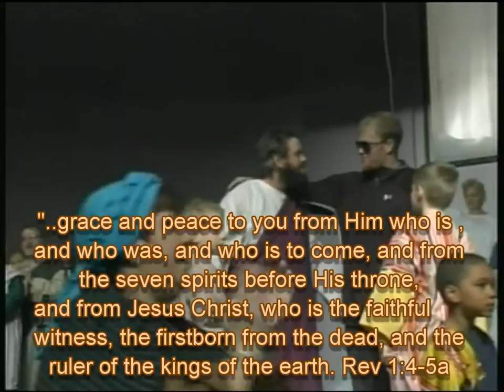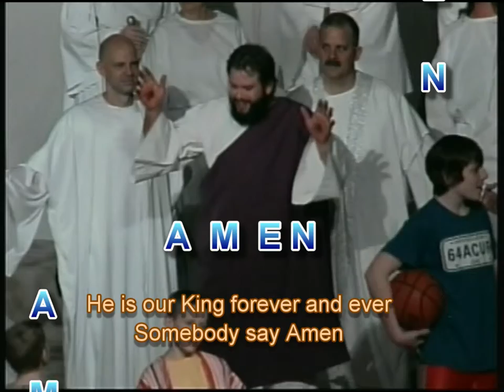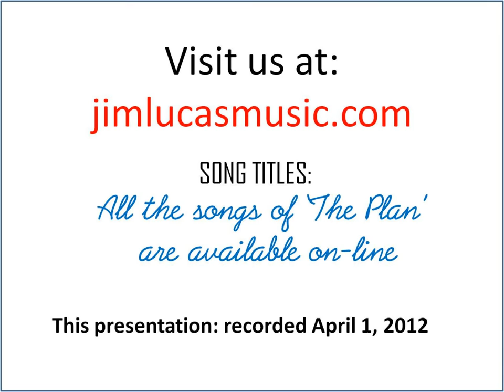The Plan - Somebody Say Amen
The song that celebrates the return of Christ and the glory of eternity with Jesus! Halelujah. Words/music by Jim Lucas, c. 2011   HISTORY:  written:  Tuesday, Sept 26, 2011  Psalm 106:48  "Praise be to the Lord, the God of Israel, from everlasting to everlasting. Let all the people say, Amen! Praise the Lord.